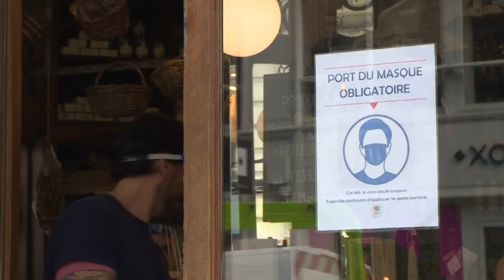Interdiction des terrasses chauffées en 2021: les cafés et restaurants inquiets | AFP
Prendre son café en terrasse chauffée l'hiver: une habitude que les Français vont devoir perdre. Le gouvernement a décidé les interdire dès 2021, suscitant l'inquiétude des cafés et restaurants, qui accusent déjà une perte de chiffre d'affaires liée à la crise du coronavirus. Du côté des clients, en revanche, on est plutôt compréhensif.